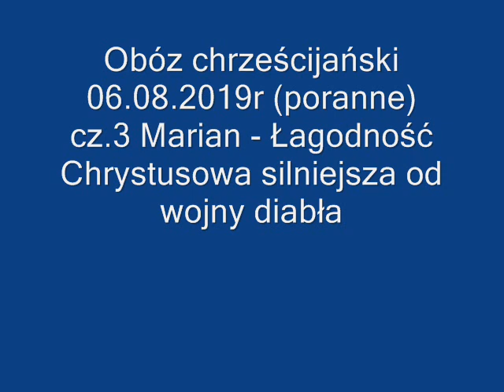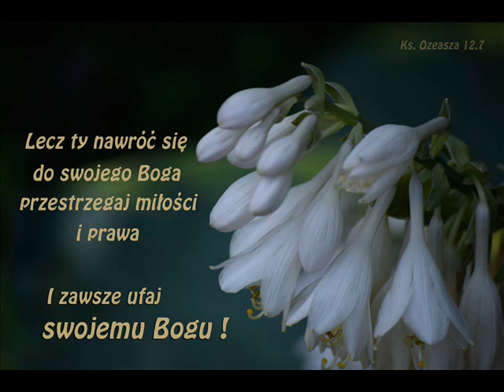Obóz chrześcijański 06 08 2019r por cz.3 Marian - Łagodność Chrystusowa silniejsza od wojny diabła